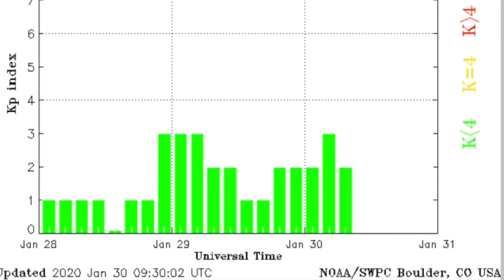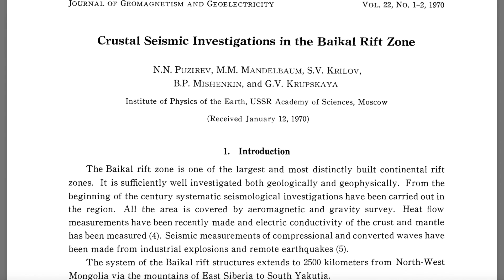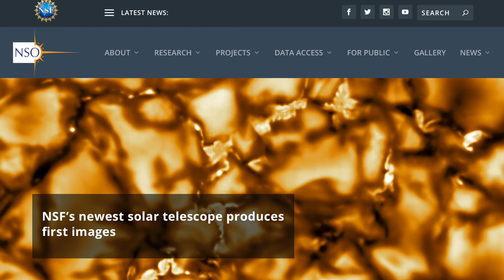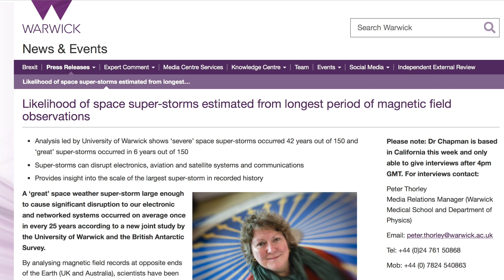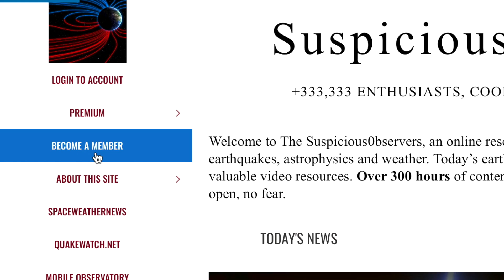Earth Magnetic Anomaly, Best Telescope, Snow | S0 News January 30, 2020